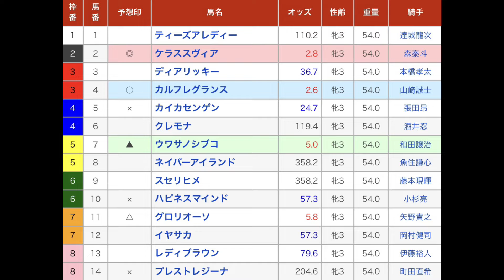ロジータ記念（Ｓ１） 直感予想！ 川崎競馬場 第11レース 2021年11月10日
川崎競馬場のメインレース、ロジータ記念（Ｓ１）を予想します